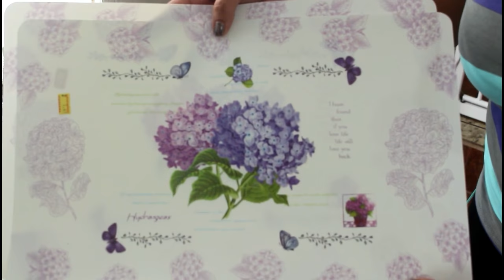RAINHASDOLAR DECORANDO COM ITENS DA LOJINHA DE R$1,99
❤️OI MEUS AMORESSSSSS HOJE VIM CONTAR UMA SUPER NOVIDADES PARA VOCÊS, ESTOU FAZENDO PARTE DO PROJETO RAINHASDOLAR, ONDE VAMOS COMPARTILHAR COM VOCÊS IDEIAS, DICAS E MUITO MAIS DO NOSSO UNIVERSO DE RAINHA DOS NOSSOS LARES, ENTÃO VEM COMIGO EM MAIS ESSA DICA, APROVEITA E JÁ SE INSCREVE QUE TODA ULTIMA QUARTA FEIRA DE CADA MÊS TERÁ SEMPRE UM VÍDEO NOVO DESSE TIME MARAVILHOSO DE RAINHASDOLAR.

Rainhas do lar Oficial

👸🏻LINKS DAS RAINHAS.

📮 Caixa Posta

Em breve!!!